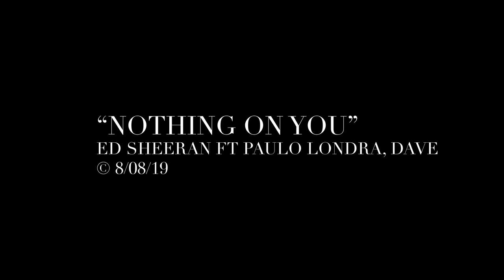Ed Sheeran - Nothing on You ft. Paulo Londra, Dave (Trailer)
LINK DEL VIDEO FULL